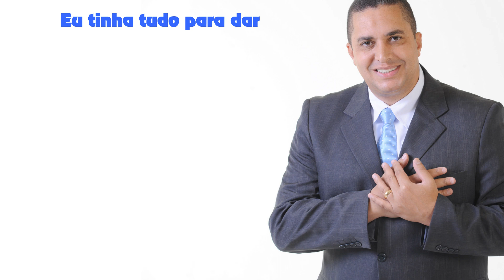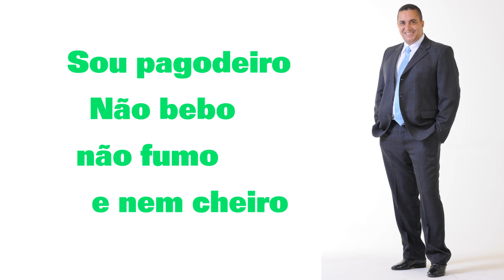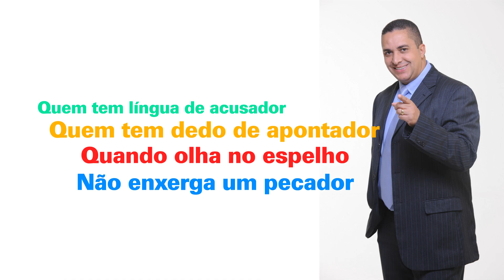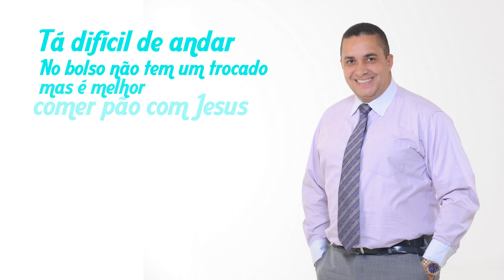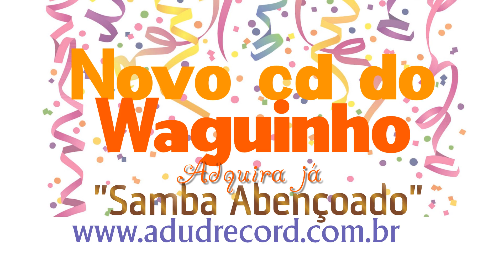Cantor Waguinho Samba Abencoado Video Letra